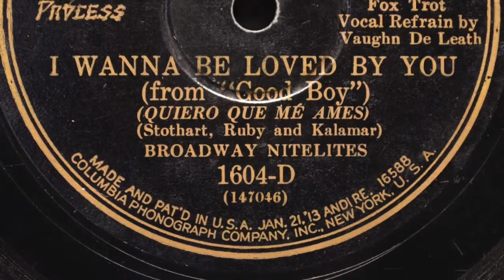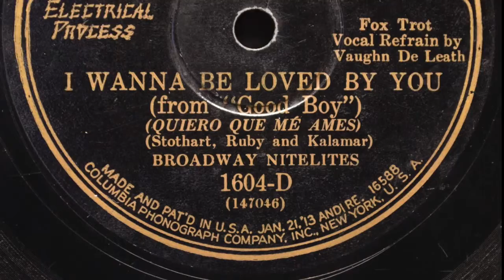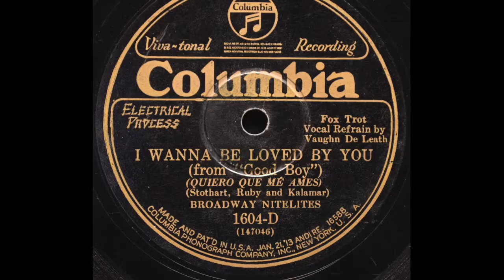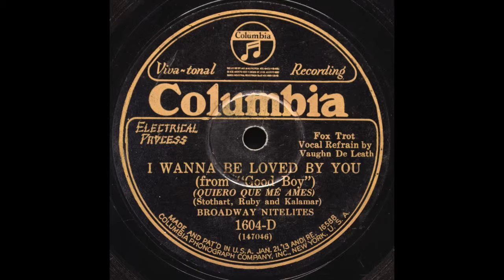Broadway Nitelites-"I Wanna Be Loved By You"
Broadway Nitelites-"I Wanna Be Loved By You". Columbia Viva-Tonal 1604-D. Recorded October 16, 1928. Transfer done on an Audio-Technica AT-LP-120-USB Turntable with 3.0 mil 78 stylus and AT3600-L Cartridge. Processed in Audacity, with click removal.